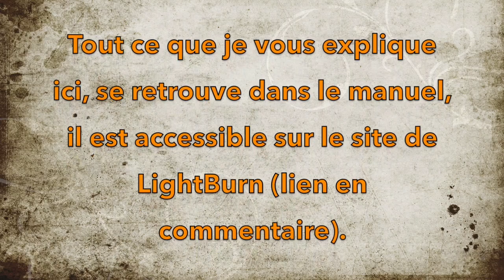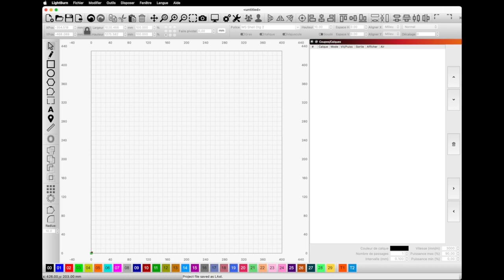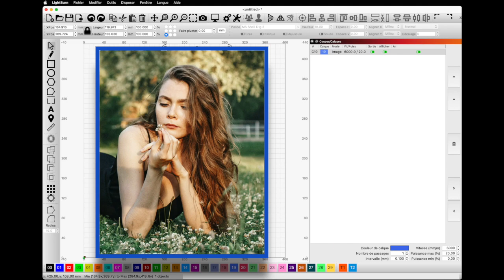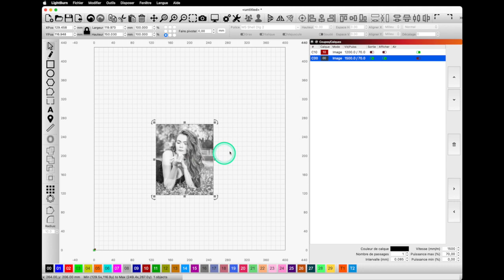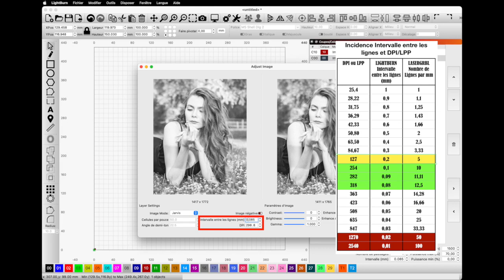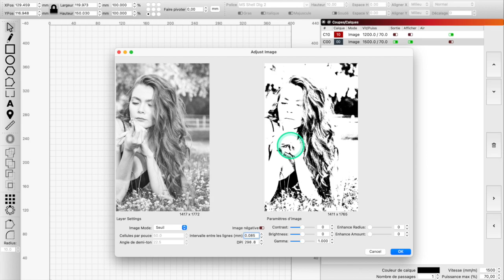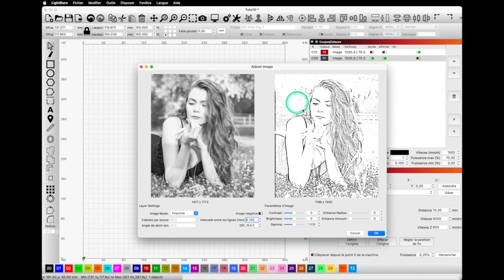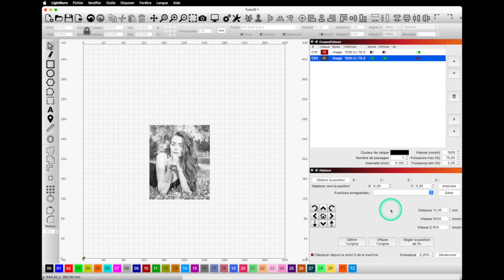Tutoriel #10 - LightBurn - Les Fenêtres 1d- Le Mode Image 2/2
Dixième tutoriel sur le logiciel LightBurn.
Dans cette vidéo, nous passerons en revue le mode Image : Le traitement des photos avant gravure et en détails le mode Photo

Lien concernant la retouche photo avant gravure par un pro: Master Class - Learn Glowforge Photo Engraving - Lesson One

Lien concernant le Dithering (Explication technique):
DIP Lecture 20: Dithering and halftoning

Vous aimez mes tutos & conseils?

Chaque modeste contribution sur cette plateforme de financement participatif servira à la production de vos tutos préférés ✨